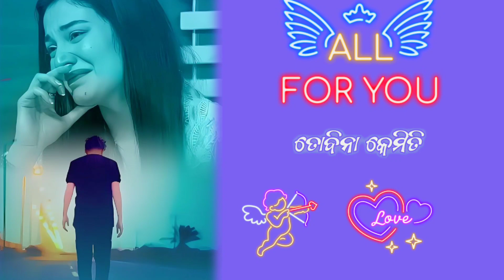statusvideo ଜିବନରେ ଲଫାପାରେ ଥିଲାଯଉ ଠିକଣା odia💔 sad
my video Üpload time 8am 9pm
(Abhay oreativity
Thanks tor Visiting My Channel.
 MS MUNA CREATEON.
Every Day Men WhatsApp Status Upload.
rLike
ALl Types Status.
THeart Touching Story
|Love Comment o
Heart Brohen Status
TSad Video
Romantic Video
True Lines Status 700
GSad Boys Status
T Sad Shayari Video
TWhatsapp Status
1.alone status
2.mood O! Status
3.sad Status
4.broken Heart status
5.Best whatsapp status
6.Trending status
7.new status
8.0Wh voice status
9.orging status
10feeling alone status
Hom
Shorts
9Very Sad Song status
MS MUNA CREATEON.
Subsoriptions)